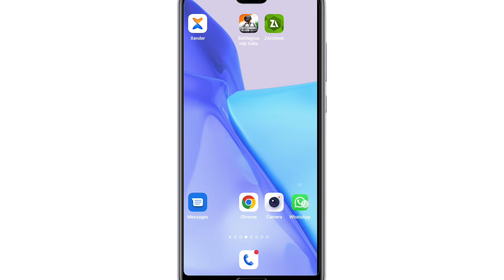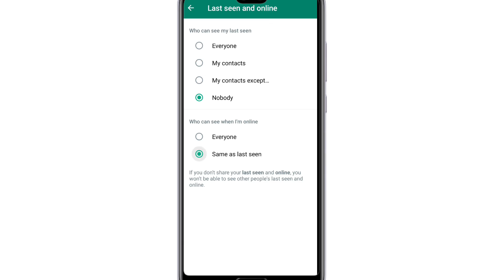Fix Whatsapp Always Online Problem Solve || Online Show but person Offline